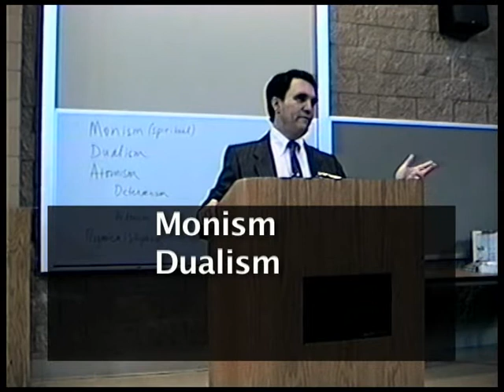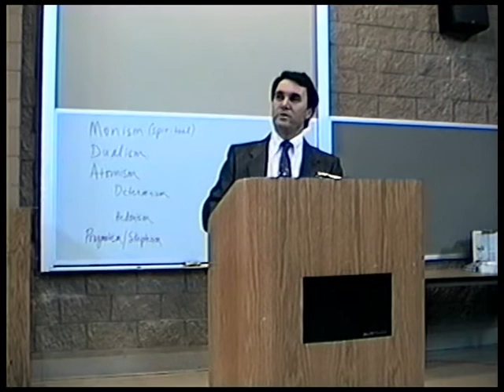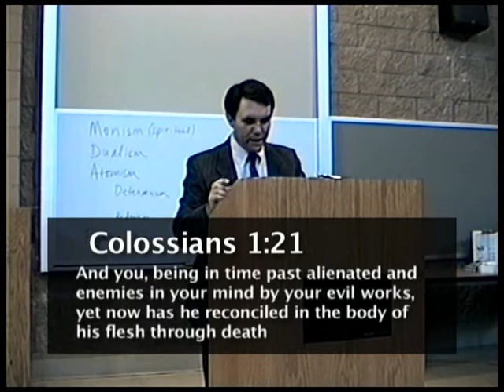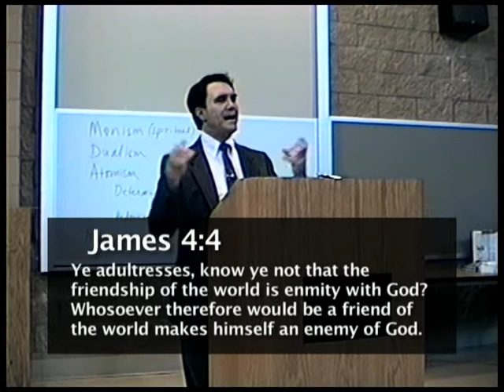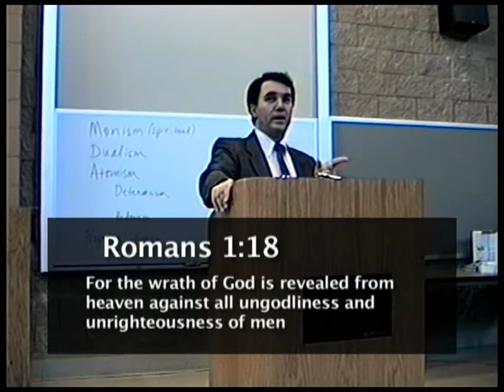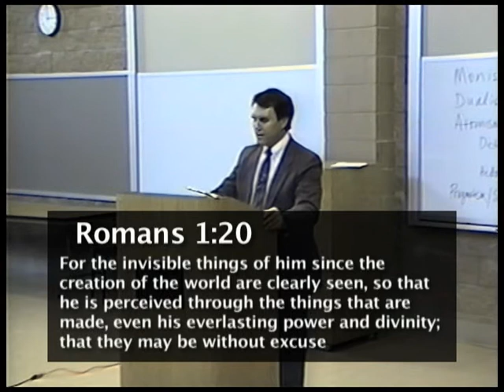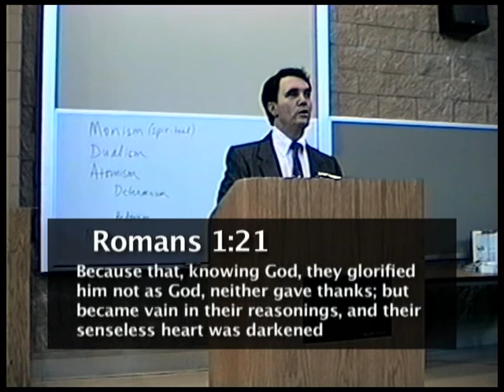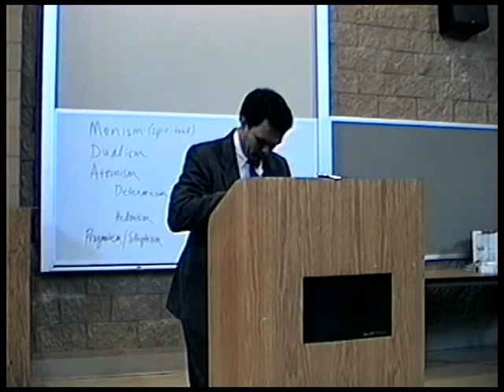Lecture 3: Worldviews in Conflict